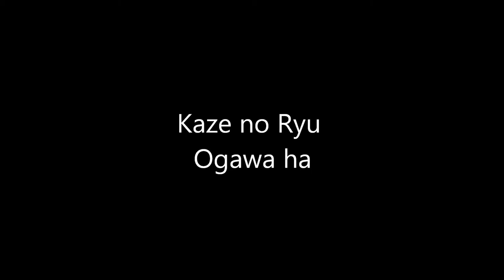Ogawa Ryu - 自然の伝統 Shizen no Dentou Sogou no hou - 素合 の 法 During Special Class - 2015